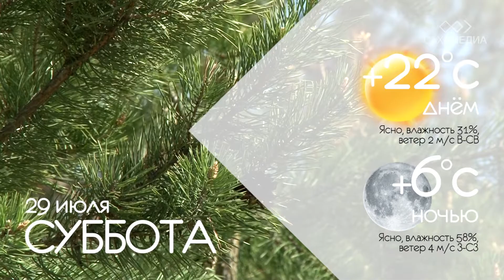Погода на конец июля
Подробнее читайте на сайте ЯСИА: